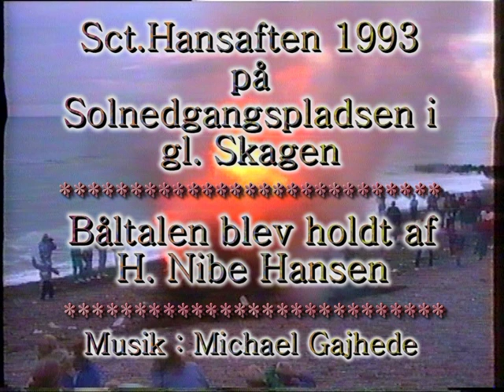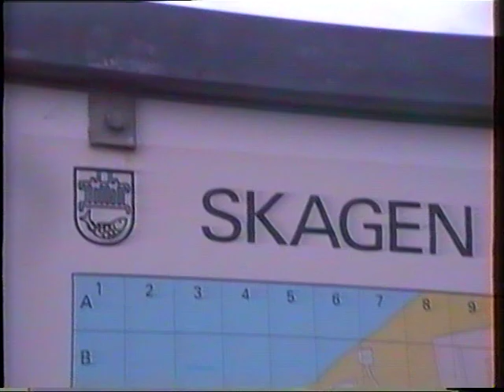Sct Hansaften 1993 i Gl skagen.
Beskrivelse